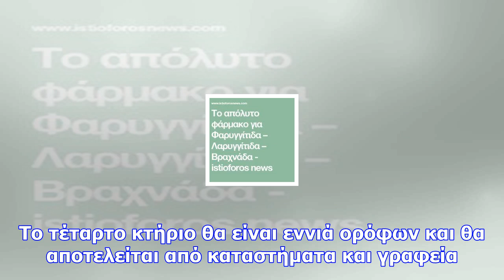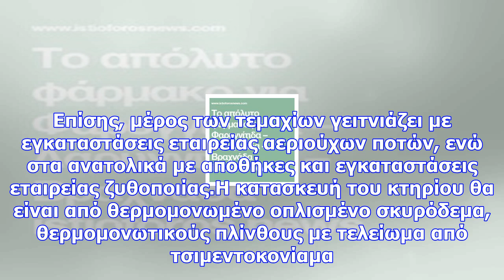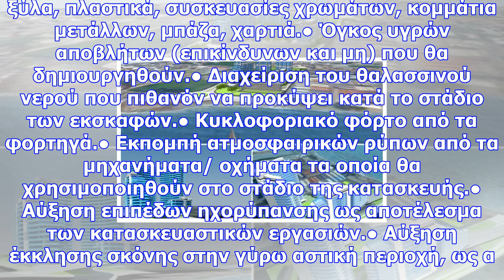Λεμεσός: πράσινο φως για ακόμα δύο πύργους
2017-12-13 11:52:34 Θετικά αντικρίζει το Τμήμα Περιβάλλοντος την υλοποίηση της μεγάλης κλίμακας ανάπ...